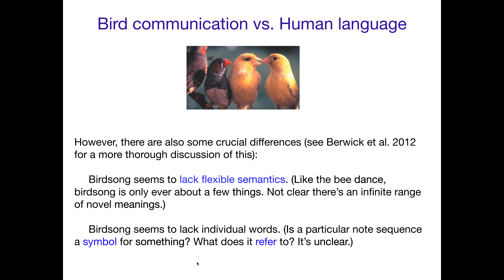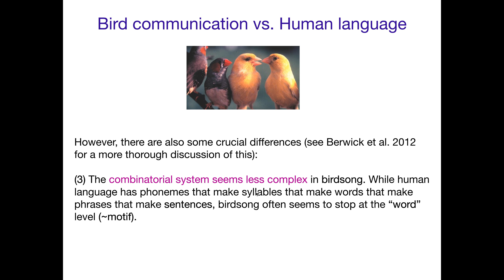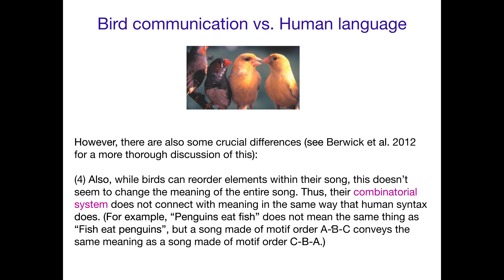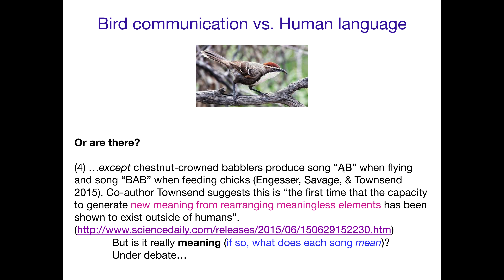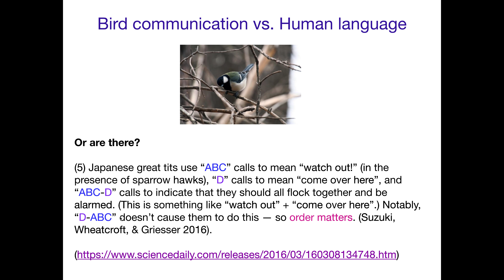Acquisition of Language 1: Birdsong & Language Differences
Acquisition of Language 1: Differences between birdsong and human language